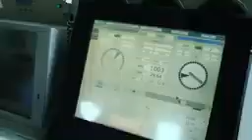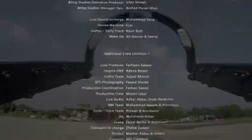WATTAN KI BETI PAF SONG